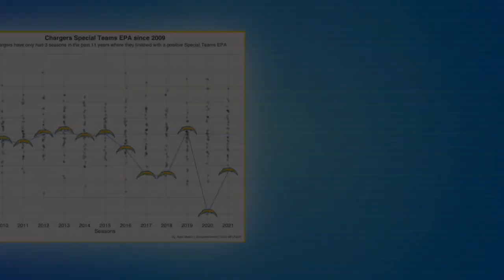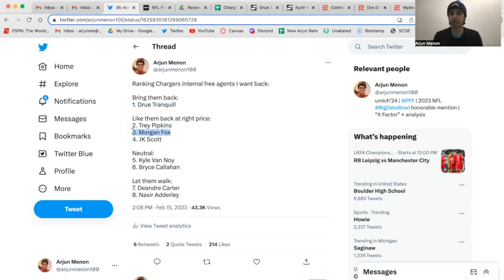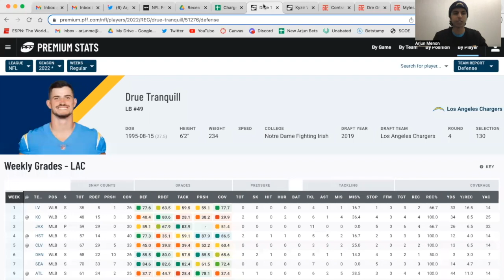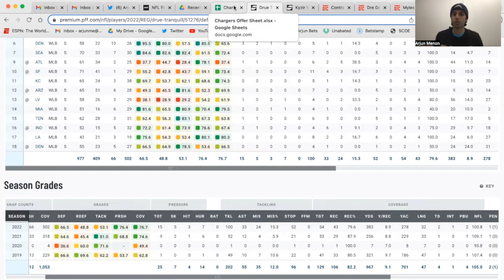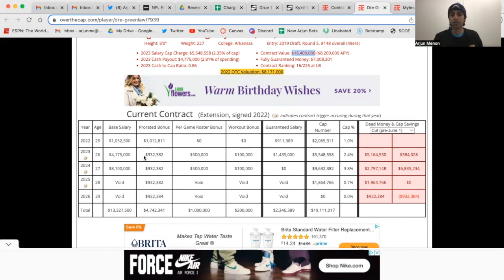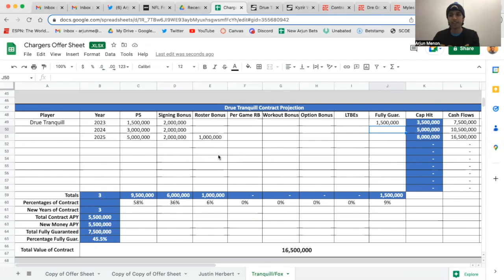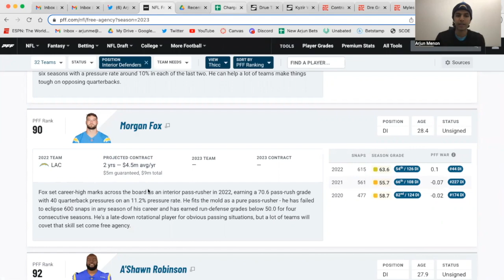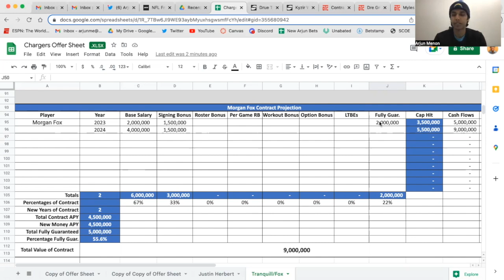Chargers Free Agent Contract Projections: Drue Tranquill & Morgan Fox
In this video, Arjun goes over what potential contracts could look like for Drue Tranquill and Morgan Fox and where they line up in the market. He also predicts whether or not the Chargers will choose to bring them back in free agency.

Podcast: @GACPodcast17
Steven: @StevenIHaglund
Alex: @alexinsdorf99
Tyler: @tylerjschoon
Arjun: @arjunmenon100
Maddie: @maddieschmidt15